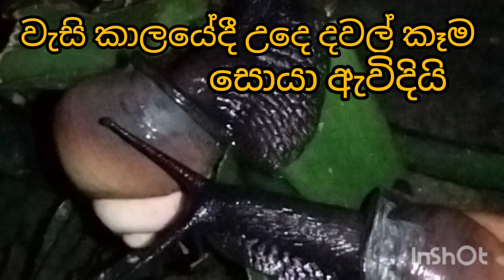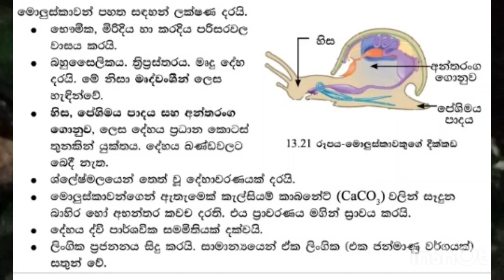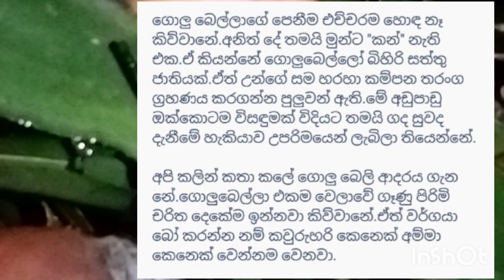ඇකේවස සූපර්බාස්/ Acavus superbus වෙද ගොළුබෙල්ලා/ ගස් ගොළුබෙල්ලා/ ද්විලිංගික සත්තු/Bi sex animals